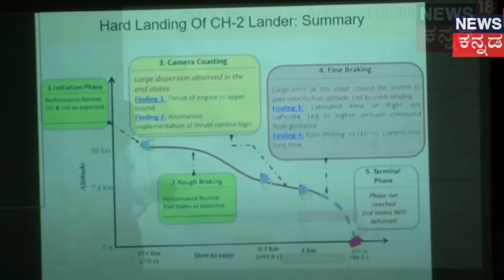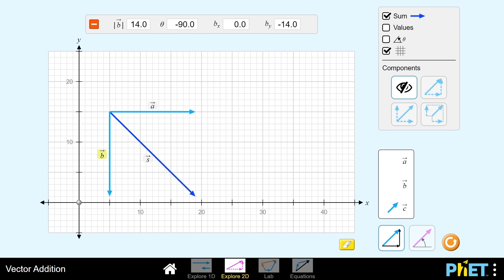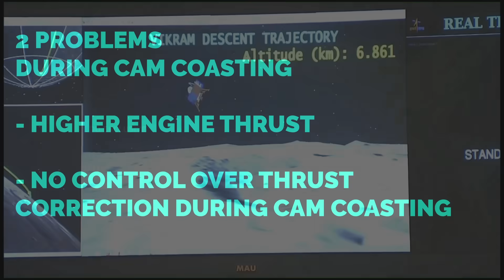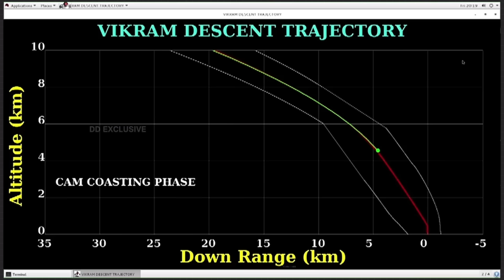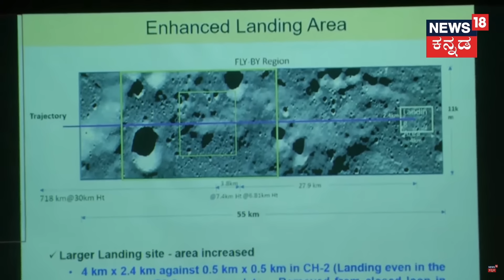After 4 Years, ISRO Reveals Why Chandrayaan 2 FAILED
As Chandrayaan 3 is orbiting around the moon, sending pics, there was still uncertainty around why chandrayaan 2 failed. What is the chandrayaan 2 failure reason. There were loose statements here and there, but we never knew properly with technical depth. We'll that now changes.